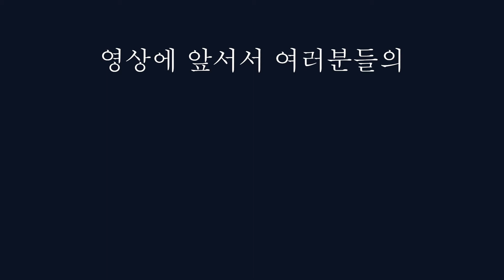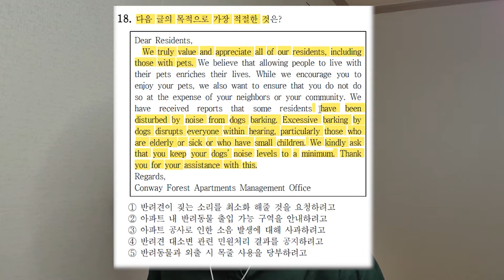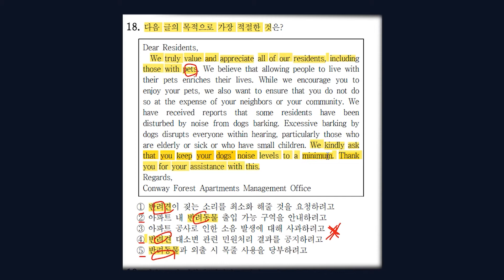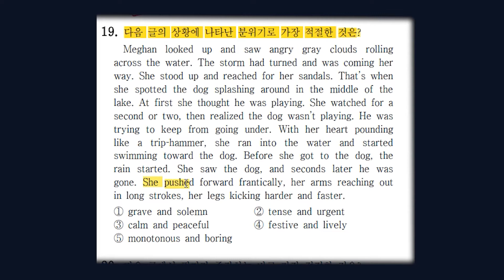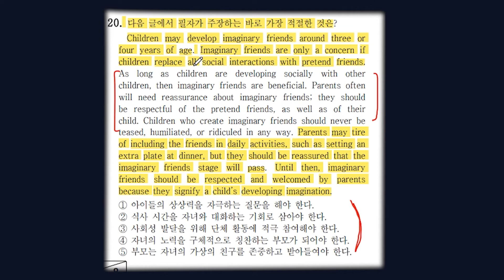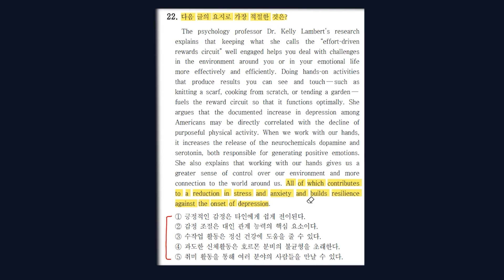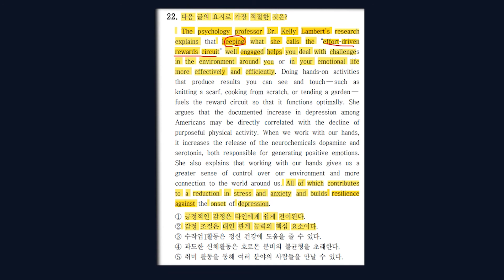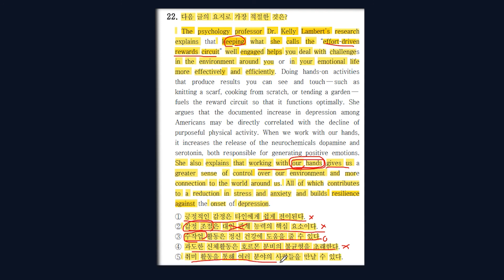여러분들의 소중한 이야기 받아요(영어모의고사 꿀팁 정리 上)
영상이 너무 기네요 ㅠㅠㅠ 집중 안 되실텐데..
각종 여러분의 소중한 이야기들 기다리고 있습니다 메일로 보내주세요!!